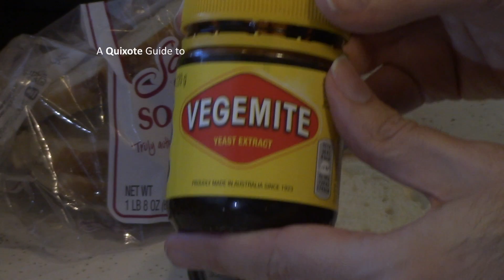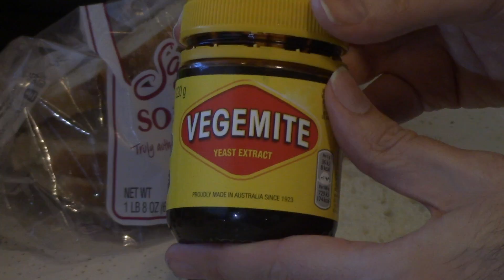Vegemite! (featuring Electrininja)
Americans show you how to eat Vegemite.